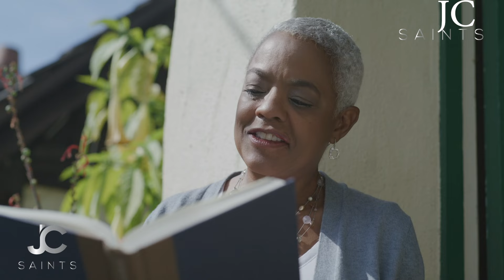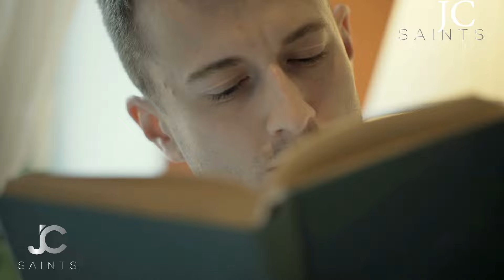Why So Many Christians Will Be LEFT BEHIND After The Rapture